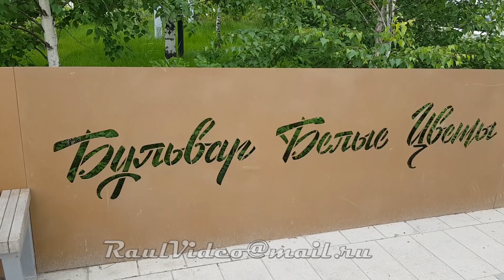02 06 5050 Бульвар Ак чэчэклэр Белые цветы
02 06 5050 Бульваа Ак чэчэклэр Белые цветы